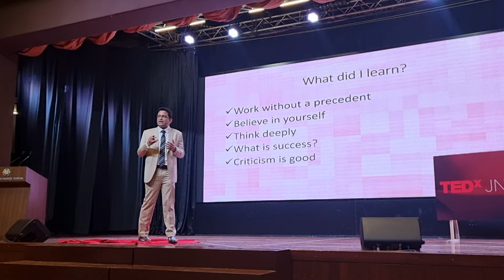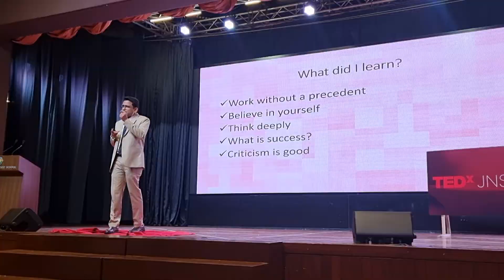TedX : Driving Medical Innovation- Changing the mindset| Dr Sanket Pisat | @TEDxYouth JNS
Medical innovation can be a game changer. However, it sometimes needs to be driven home by relentless efforts against popular opinion.
Dr Sanket Pisat, an Indian gynecological minimal access surgeon, created an instrument for enhancing patient safety, an innovation termed useless for years before being finally accepted & implemented worldwide.